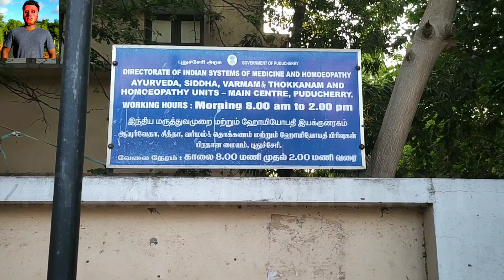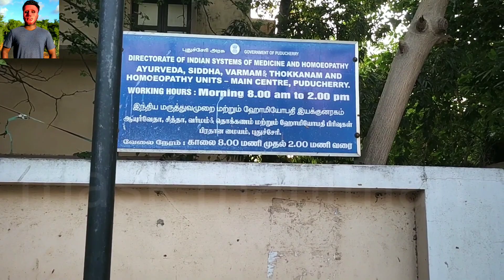allopathy/ayurvedic/siddha/homeopathy / 4 in 1 free treatment hospital / Government chest clinic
Free best hospital treatment free 4 in 1 medicines

allopathy medicine
ayurvedic medicine
siddha medicine
homeopathy medicine

68, Near Government Hosppital, Ambour Salai, Puducherry, Pondicherry - 605001